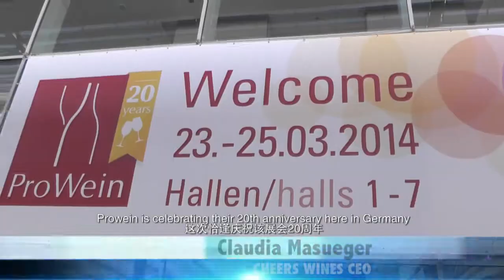CHEERS at Prowein 2014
2014 Prowein was held in Dusseldorf Germany. Claudia Masueger, CEO of CHEERS, together with Angqian Niu, WSET acknowledged expert, went there to select new wines for CHEERS customers. If you want to know more about the biggest wine exhibition in the world, you can't miss this video! Click to watch this awesome exhibition.

2014年德国葡萄酒盛会Prowein在Dusseldorf举办，CHEERS CEO Claudia和葡萄酒专家牛昂前亲赴盛会，为顾客挑选更多更好的新产品！点击观看来自葡萄酒展会现场的报导！